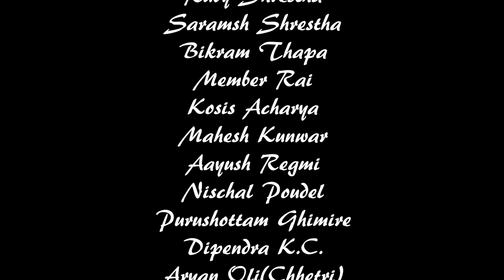Manali to Leh Ladakh Roadtrip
"Join us on an epic road trip through the breathtaking landscapes of the Indian Himalayas as we make our way from Manali to Ladakh. Along the way, we'll pass through high mountain passes, lush green valleys, and rugged terrains, all while taking in the stunning views of the majestic mountain ranges that surround us.

As we journey through the heart of the Indian Himalayas, we'll stop at various points of interest, including ancient monasteries, picturesque lakes, and cultural villages, learning about the rich history and culture of the region.

So buckle up and come along for the ride as we take on one of the most iconic road trips in the world!"